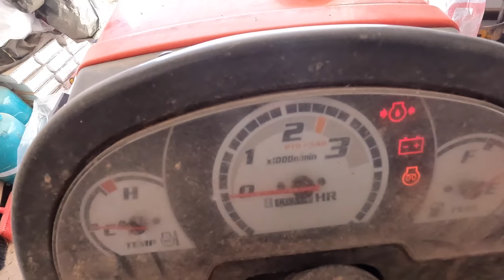CLEARING OVERGROWN LAND ON OUR FARM / HOMESTEAD / RURAL PROPERTY IN PORTUGAL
Some of the land got a bit out of control. With the hottest summer months fast approaching, we needed to get this done!

Hi there :) We're Marc & Allys, a couple of left the UK in 2021 to search of somewhere we could build a homestead and connect with nature. This led us to the beautiful Alentejo region in Portugal. Self-sufficiency is important to us, whilst we're not off grid, we're keen to rely less and less on external systems.